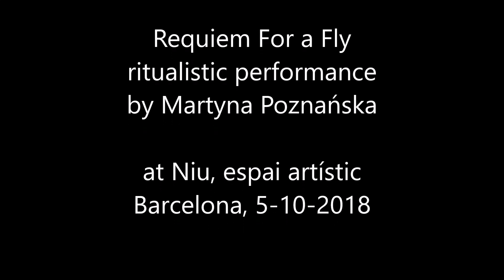Requiem For a Fly by Martyna Poznańska at Niu, Barcelona, 5-10-2018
Requiem For a Fly
ritualistic performance
by Martyna Poznańska

at Niu, espai artístic
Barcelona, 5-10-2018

Requiem For A Fly is a ritual performed using prepared corpses of flies, a poem and field recordings. It emerges from the feeling of helplessness towards the current political state of the world. It is at the same time a poetic reflection on the importance and significance of life versus its unimportance and insignificance. It exposes the role and a need for mourning and understanding loss.

The flies serve as a metaphor bringing together the idea of an anonymous number of dead corpses but at the same time, it’s revealing the meaning of each of the individuals in the performance by attributing the names of actions or emotions in the poem read during the performance.